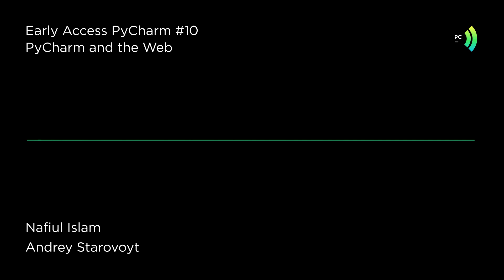Web Support in PyCharm with Andrey Starovoyt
In this episode, we talk to Andrey from the WebStorm team, and find out how the web has changed over his time at the WebStorm. We dive into how it’s like leading a product like WebStorm to how things are different from the jQuery days.
We talk about how PyCharm Pro now supports everything from jQuery to React as well as languages like TypeScript and even CoffeeScript. Lastly, we talk about what the team is thinking about and working on now.